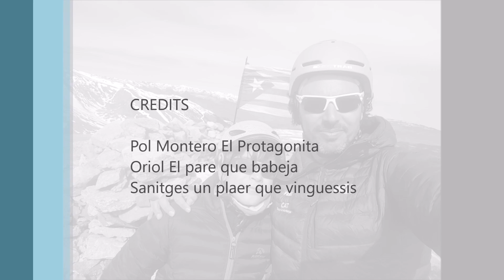1er Puigllançada POL v2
1er Puigllançada amb el POL pel Torrent Roig.